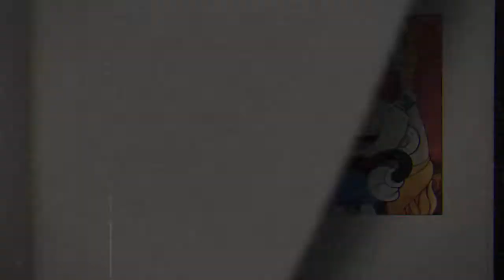Cuphead, Diablo en experto